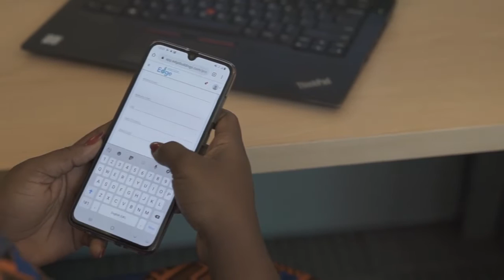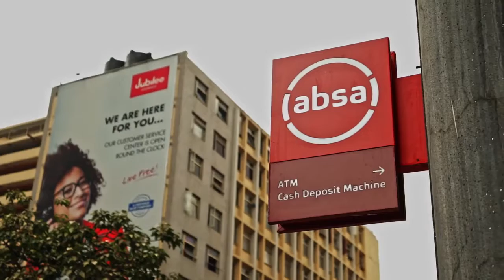A Green Building Movement in Kenya: EDGE is Everywhere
An innovation of IFC, a member of the World Bank Group, EDGE makes it easy to design and certify resource-efficient and Zero Carbon buildings of every type, everywhere.

"A Green Building Movement in Kenya: EDGE is Everywhere" is a production of Eduardo de la Cerda.